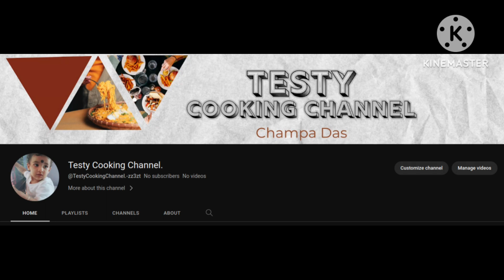ইলিশ মাছের মাথা দিয়ে ওল কচু ডাটার রেসিপি //(Elish macher matha diye oal kochu datar racipe)....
ইলিশ মাছের মাথা দিয়ে ওল কচু ডাটার রেসিপি.
Elish macher matha diye oal kochu datar racipe.
Hilsha fish head with elephant foot yam.
elish macher matha diye oal kochu data vapa.